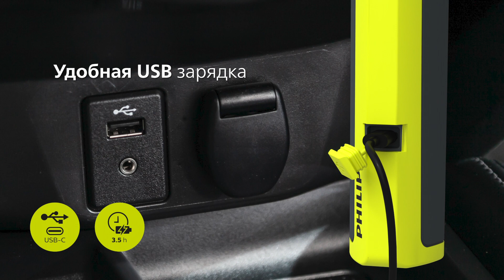PHILIPS XPERION 6000 LINE - Для освещения больших объектов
Широкий световой луч 110° с интенсивностью 150 лм в экорежиме и 300 лм в форсированном режиме позволяют эффективно применять Philips Xperion 6000 Line для освещения больших объектов. Он также располагает режимом точного луча с интенсивностью 120 лм, который поможет направить свет на нужную деталь объекта.